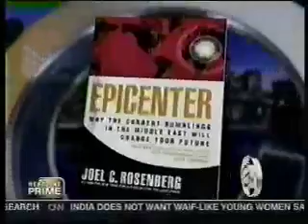CNNH - Glenn Beck Joel Rosenberg Intervew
CNNH - Glenn Beck Joel Rosenberg Intervew from 09-20-06